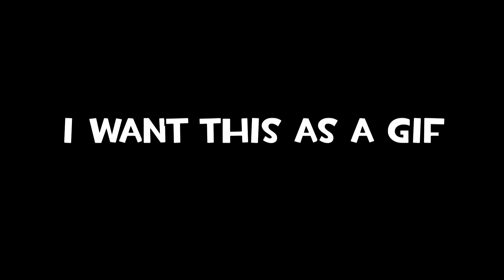Tf2 Randomness Episode 6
Now with gMod incorporated!